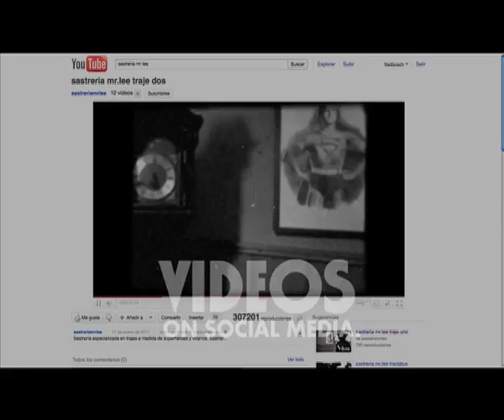Sony - Playstation "Mr. Lee's Tailor Shop"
Tasked with promoting Sony PlayStation's new game, DC Universe Online, Leo Burnett Madrid created a pop-up store in the heart of Madrid called "Mr. Lee's Tailor Shop," a small, high-end shop that delivers custom suits for aspiring superheroes. The video game enables players to create their own superhero avatar to navigate the DC Universe, and Mr. Lee provides those same users with the customized clothing their unique characters require. Creating this tailor shop entailed crafting an elaborate back-story for Mr. Lee and years accommodating such famous clientele as Batman, The Green Lantern and The Flash, creating unique paraphernalia for the retail store and a history as vibrant as his four-color patrons.